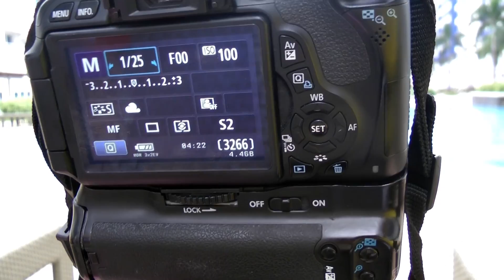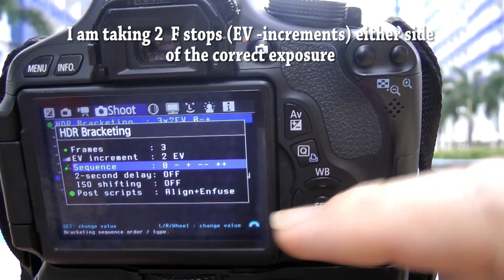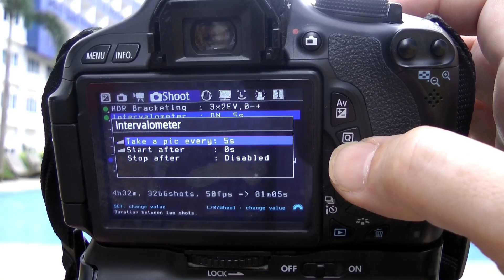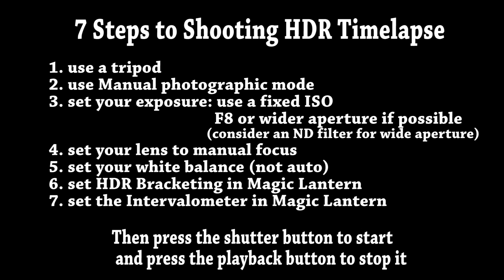HDR Time-lapse with Magic Lantern and Canon T3i 600D Part 1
How to shoot a HDR (High Dynamic Range) time-lapse movie using a Canon T3i 600D and Magic Lantern software in 7 steps.
1. use a tripod
2. use Manual photographic mode
3. set your exposure:  use a fixed ISO
    F8 or wider aperture if possible (consider an ND filter for wide aperture)
4. set your lens to manual focus switch off Image Stabilization (IS)
5. set your white balance (not auto)
6. set HDR Bracketing in Magic Lantern
7. set the Intervalometer in Magic Lantern
In part 2 I will look at using editing software to produce the final HDR timelapse.